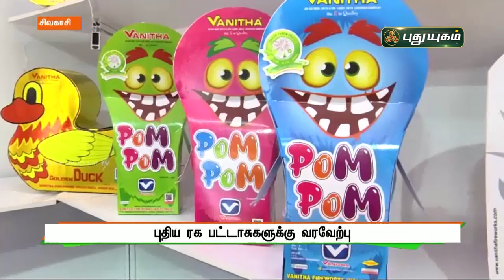புதிய ரக பட்டாசுகளுக்கு வரவேற்பு | sivakasi | செய்தித் துளிகள் | PuthuyugamTV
நாவல் பழங்களின் விளைச்சல் அதிகரிப்பால் நாவல்பழம் விலை வீழ்ச்சி | செய்தித் துளிகள் | PuthuyugamTV